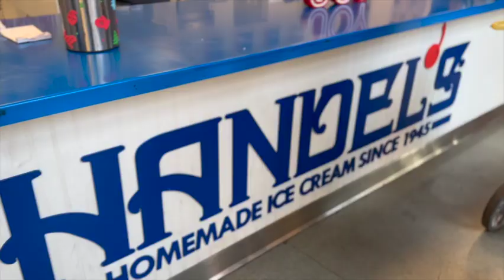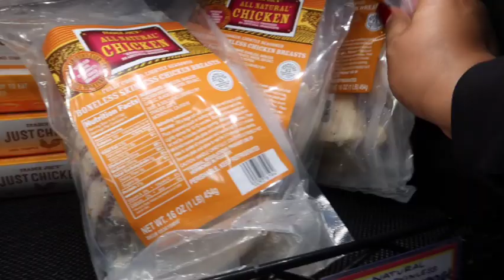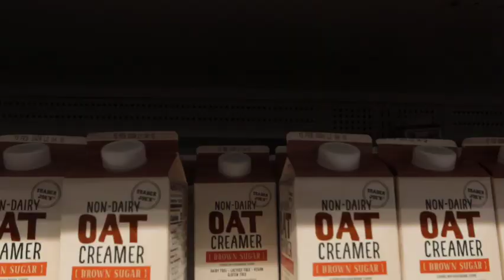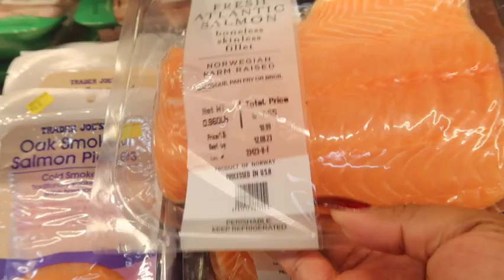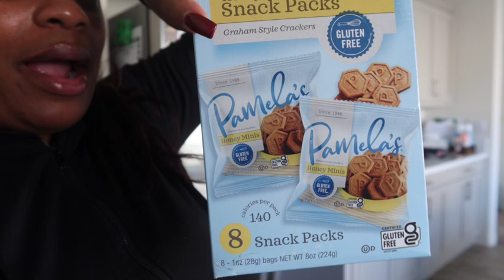Week In My Life Vlog: Grocery Shopping+ Mushroom Coffee Review + Family Holiday Ideas | Vlogmas 2023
Welcome to my Week In My Life Vlog! Join me for a productive day that includes grocery shopping, a candid Mushroom Coffee review (not sponsored ) and exciting Family Holiday Ideas. Get into the festive spirit with a glimpse of Vlogmas 2023 and cap off the day with a cozy evening watching the Beyoncé movie. 🛒☕🎄🍿

Amazon Storefront: